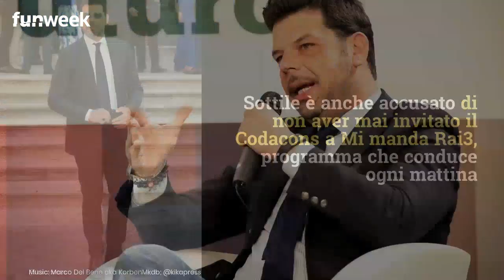Salvo Sottile, 'la RAI dovrebbe licenziarlo': il Codacons querela il conduttore: la sua replica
Salvo Sottile è accusato di aver "infamato" il Codacons e di non invitare mai a "Mi manda Raitre" l'associazione dei consumatori

Anche il virologo Burioni nel mirino del Codacons: quel post a favore di Fedez e Ferragni al centro delle polemiche